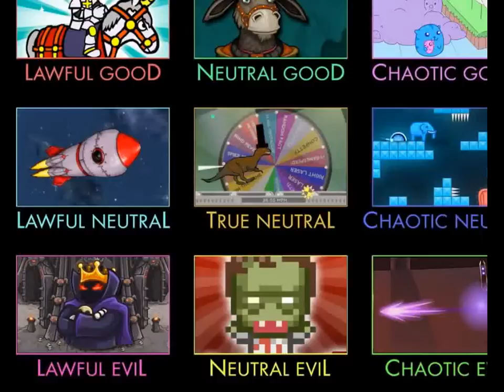Flash Game 6 Wea